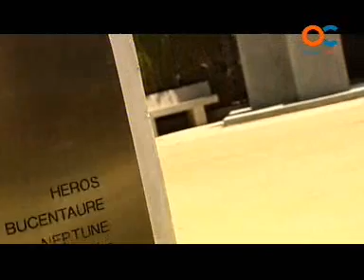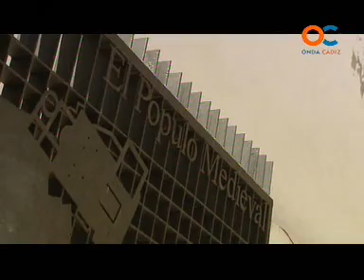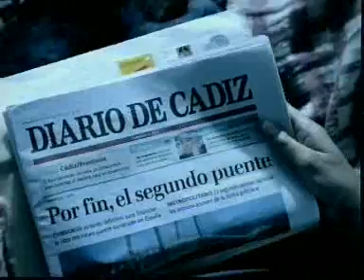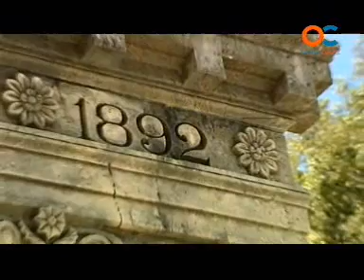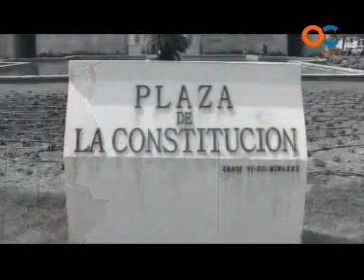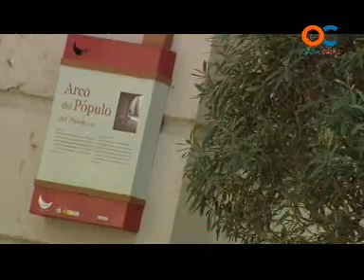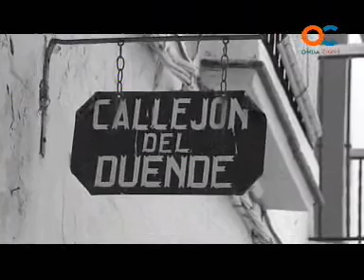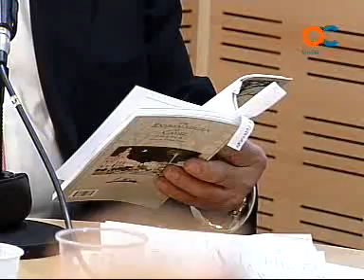GENTE DE CADIZ 08-04-10